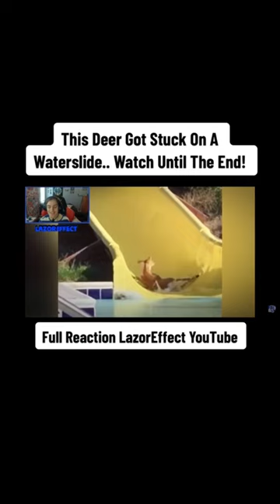Deer Got Stuck On Waterslide